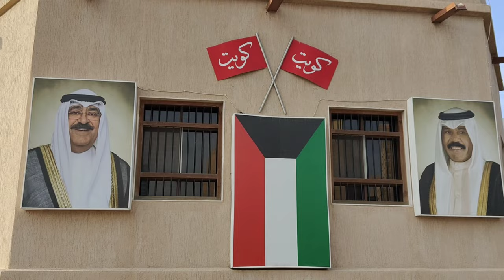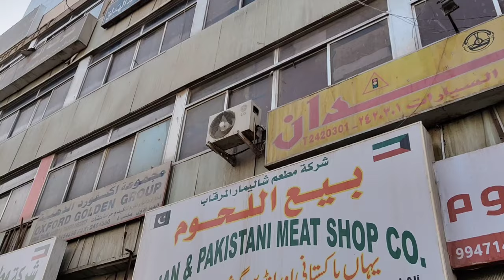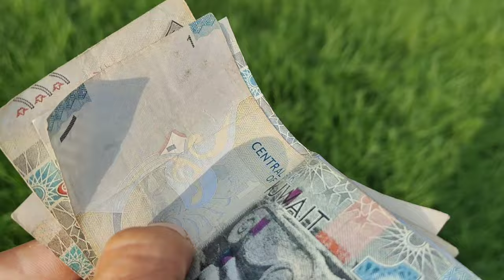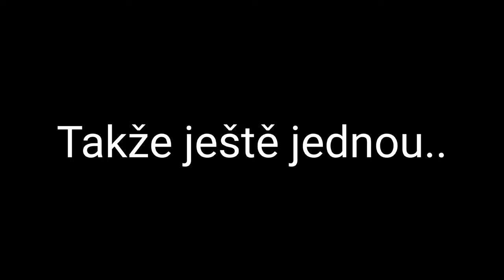Kuvajt Očima Čecha. Jednou a Dost!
Nevím, co mě to napadlo. Proč jsem vybral zrovna Kuvajt. Proč??? 🤷🤷🤦🤦